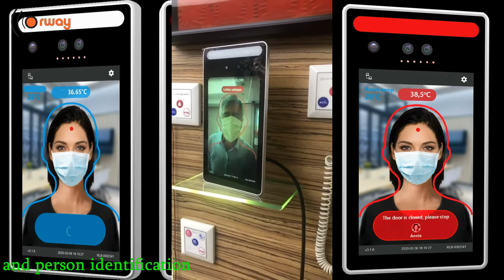GEOMEDICA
It is a high-performance embedded binocular temperature-measuring
face recognition terminal. The terminal integrates offline face recognition, temperature detection, mask recognition, identity verification, on-site face collection, blacklist early warning, passing photos, Live detection and other functions are integrated. It adopts a wide dynamic high-definition face recognition camera, which fully adapts to harsh environments
such as strong backlight and low light. It has the characteristics of fast recognitionspeed, high accuracy, and large list library capacity.

It can be used with application management systems such as real-name management system, face access control and attendance management system, visitor management system, etc. It is perfect for communities,
campuses, hospitals, scenic spots, hotels, shopping malls, corporate office
buildings, public service places, construction sites Complex application scenarios that require temperature monitoring, identification, and access control. In terms of epidemic prevention and control, the potential risks brought by large-scale contact with the human body during temperature measurement are effectively reduced, the temperature measurement
time of the human body is shortened, and the temperature measurement efficiency is improved.

At the same time, centralized management provides real-time data
support for screening and tracing suspect patients and mobile personnel, and provides strong security guarantees for management in the above scenarios.